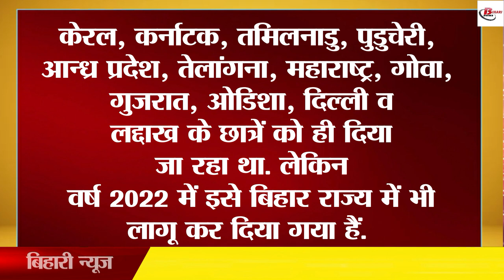10वीं पास बच्चों को मिलेगा स्कॉलरशिप , जाने कब तक कर सकते है आवेदन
10वीं पास बच्चों को मिलेगा स्कॉलरशिप , जाने कब तक कर सकते है आवेदन